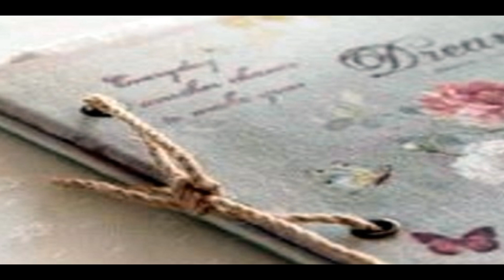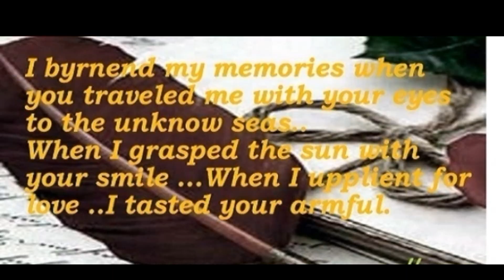Memories burnend - μιχαλης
Έκαψα τις αναμνήσεις μου όταν με ταξίδεψες  με τα μάτια σου σε άγνωστες θάλασσες ...όταν άδραξα τον ήλιο μέσα στο χαμόγελό σου...όταν ικέτης του έρωτα γεύτηκα την αγκαλιά σου...